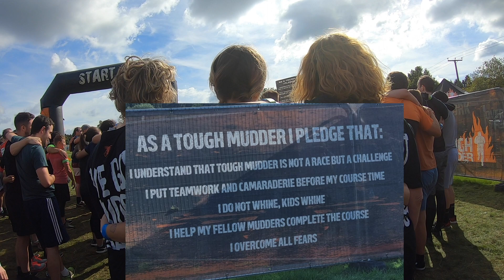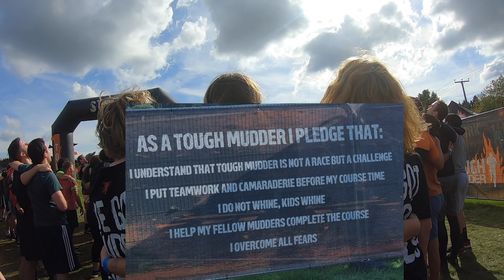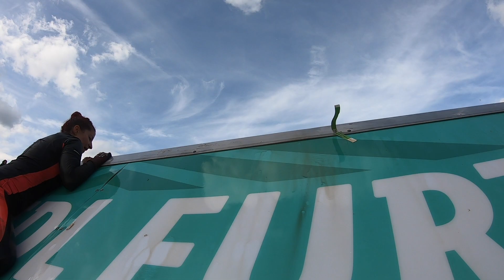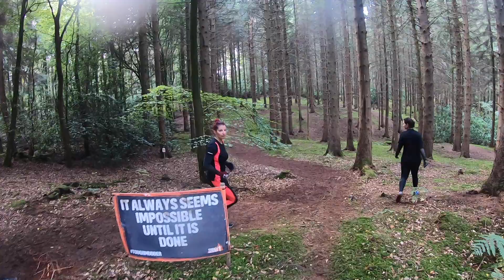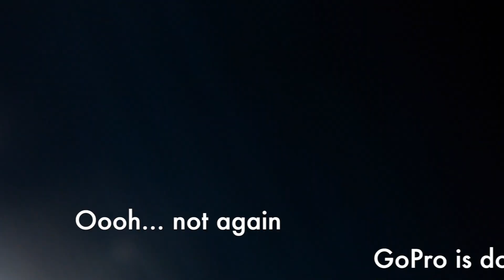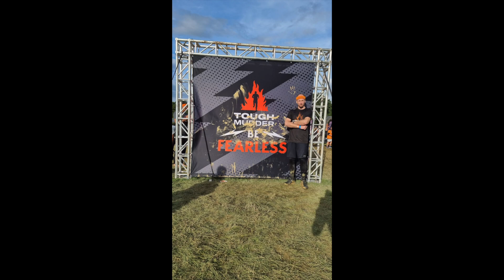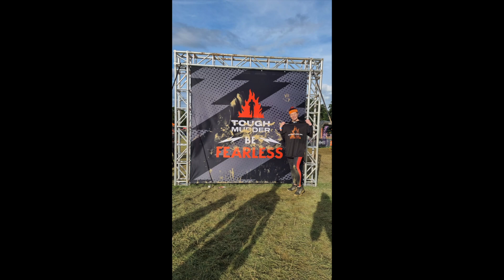Muddy Buddies - Tough Mudder 2022 London South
Adventure video.